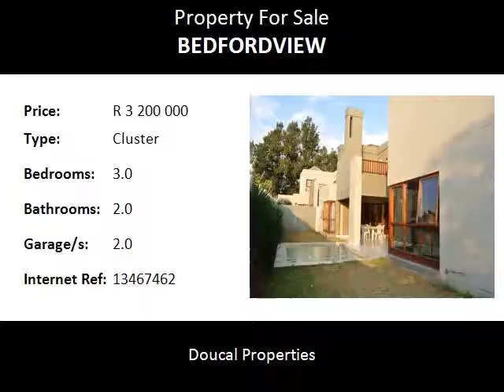3.0 Bedroom Cluster For Sale in Bedfordview, Bedfordview, South Africa for ZAR R 3 200 000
Bedrooms: 3.0
Bathrooms: 2.0
Garages: 2.0
Price: R 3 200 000

Property Description:

Full title, Free-standing cluster home within an access controlled enclosure in Bedfordview in a small complex that has 24 hour security.

Offers good floor plan, good security and well-appointed rooms throughout. As you walk into the entrance you have the guest toilet and direct access from the double automated garage.
There is a formal directly to your left, the home then leads off to a the right via a small passage then there is a TV room / family room and dining room that opens onto a lovely undercover patio with a fitted braai and that leads onto a private garden with pool.

The kitchen is in a Beech finish and topped with a black granite it has a ceramic glass hob and under counter oven.

Up-stairs there are 3 sunny bedrooms, (main in-suite), 2 full lovely bathrooms, a spacious balcony and a fitted study nook.

The home has staff accommodation, fitted blinds on most windows, a linen cupboard in the passage, a security door leading to the bedrooms and fitted cupboards in the garage.

Call Douglas or Carla today and arrange a viewing.

Conveniently located in Oriel Bedfordview within easy access to all major arterials, some of the best schools, like St Benedict's Boys School, Saheti, St Andrews Girls School, Reddam House, Bedfordview  Primary & Bedfordview High, Assumption Girls School, Bishop Bavin, Leeuwenhof Akedemie, Boston City Campus and Business College, great recreation facilities like the Bedfordview Bowling Club, the Scouts Hall, Jeppe Quondam, the Glendower Golf Course, the Italian & Cypress Club, the Virgin Active Health Club and Planet fitness, also upmarket dining & shopping at Key West, Bedford Village, Eastgate Mall, Bedford Centre and the Bedford Square offering some well-known names like Plaka, Wimpy, Piatto, Spur, Allora, Mythos, Ocean Basket, Salsa, Tasha's, Doppio Zero 00, Pigalle and many more.

Name: Bedfordview Team - Douglas & Carla
Tel:
Cell: